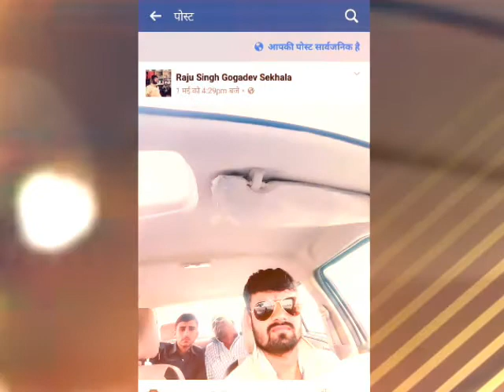Raju singh ki yaadein 2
Raju singh 1 3 2018